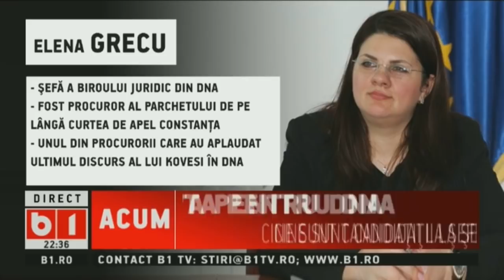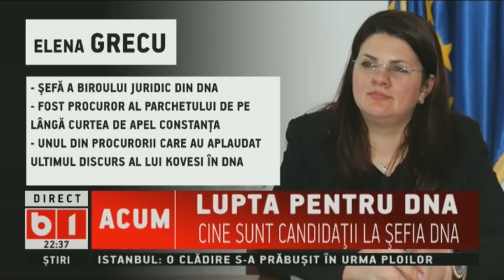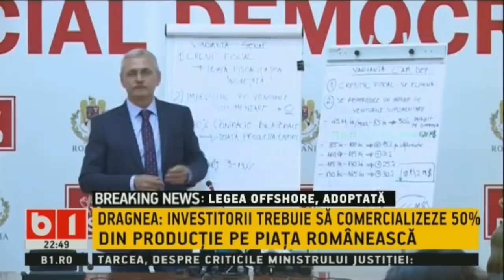Dosar de politician cu Silviu Manastire. LUPTA PENTRU SEFIA DNA, 24 IUL 2018, P2/2